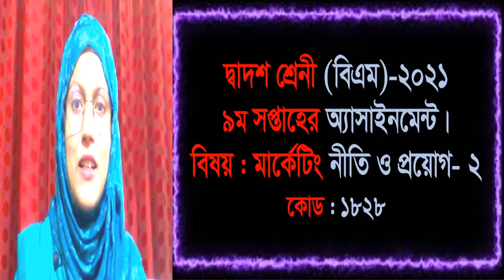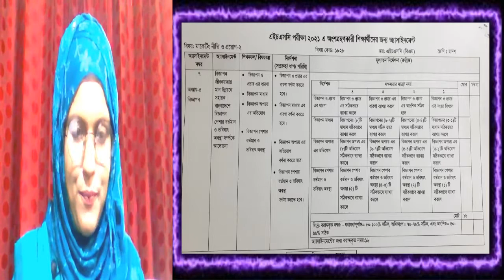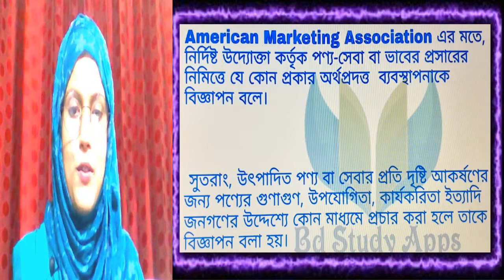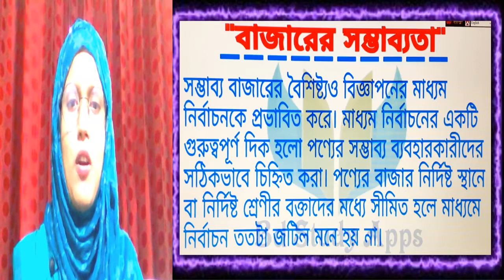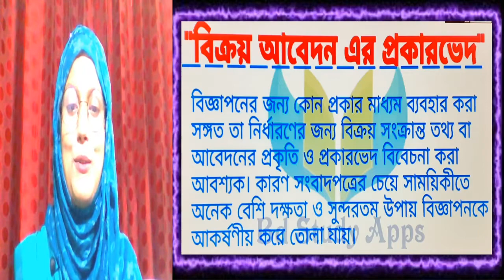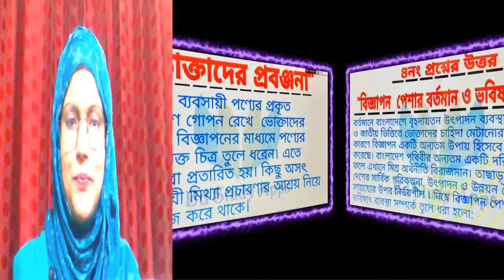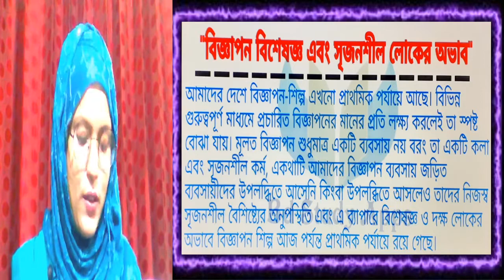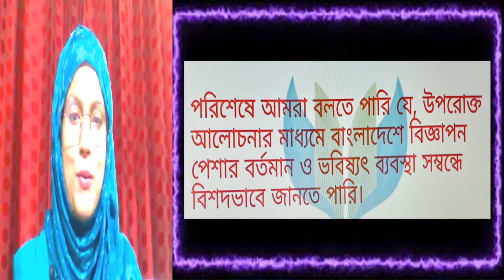Principles of Marketing and Application- 2, Class- 12 (BM), 9th week Assignment - 2021.